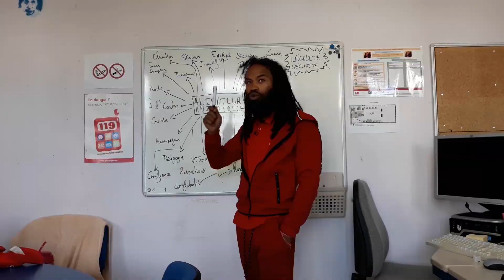Les Rôles et Fonctions du DACM en Application de A à Z - Partie 1 - Pédagogie Appliquée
Bienvenue sur Animare TV !

Obtenir la suite du Module de Formation sur les Rôles et Fonctions du DACM sur La Médiathèque Animare:
(Produit GRATUIT sans utiliser de Coupon pendant toute la Période de Confinement 2020)

N° SIRET: 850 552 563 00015

A propos de cette vidéo :

👇🏾 Qui suis-je?! 👇🏾
- Animateur ACM, Classes et Villages Vacances depuis 2006
- Directeur ACM depuis 2011
- Formateur BAFA depuis 2011
- Formateur BAFD depuis 2014

Alors tout cumulé, entre les ACM, les Classes de Découvertes, les Villages Vacances/Hôtels-Clubs et les Formations, FIN 2018 J'AVAIS LARGEMENT ENCADRE PLUS DE 150 SEJOURS, sur toutes les fonctions que l'on peut rencontrer dans une Equipe Pédagogique (sauf SB), ainsi qu’en formation d’Animateurs/trices et de Directeurs/trices.
Et donc fort de cette expérience et voulant aussi travailler à mon compte, j'ai décidé en 2019 de devenir Formateur Indépendant dans l'Animation d’ACM, et j’ai créé Animare.
Ce chiffre est en perpétuelle évolution, étant donné que je continue à faire des Séjours tout au long de l'année.
Et oui mon métier avant tout, c'est Animateur, les reste n'en est qu'une extension !
Cependant à présent, je vais réduire drastiquement la moyenne annuelle de Séjour que j’encadrais précédemment, pour pouvoir consacrer l’essentiel de mon temps au développement d’Animare.

• La Médiathèque Animare :
Mon expérience relativement conséquente m'a permis de tester (parfois d’élaborer) et appliquer des Méthodes et Ressources efficaces pour moi auprès des différents publics Jeunes ou Adultes que j'encadre tout au long de l'année.
Tu peux acquérir ces Méthodes et Ressources ainsi, que leurs analyses inédites, pour une SOMME MODIQUE sur La Médiathèque Animare. Si tu en manques, tu sais maintenant où en trouver !
Si tu en ressens aussi le besoin, tu peux réserver un Coup de Fil sur La Médiathèque Animare, pour obtenir en direct mes réponses sur tes interrogations à propos des sujets que j'aborde sur les Canaux d'Animare, sur tes difficultés sur le Terrain, ou encore sur des Réflexions Pédagogiques.
Les liens directs vers les Coups de Fil que tu peux me passer sont en-haut de la Description.

• Animare TV :
Alors je ne délivre ni Diplôme ni Brevet (pour le moment!), mais je partage GRATUITEMENT avec toi sur cette Chaîne les Ressources d'Animation communes à tous les Centres de Formation et Organisateurs de Séjours.
Animare TV te propose aussi d’autres Méthodes et Ressources Gratuites, ainsi que des Points de Vue et Réflexions Pédagogiques, des Analyses de Pratiques, des Interviews liées à l’Animation, et des Annonces concernant Animare.
Aussi je tiens juste à te préciser que mes propos n'engagent que moi, que je tais volontairement les Noms des Organismes et Centres de Formation avec lesquels j'ai travaillé et/ou je travaille encore aujourd'hui, afin d'avoir une réelle liberté de parole et ne pas devoir faire assumer mes propos à des entités qui ne l'auraient pas choisi.

• Animare FB :
Tu peux aussi aller faire un tour sur ma page Facebook qui s'appelle Animare FB, qui comporte plutôt des Contenus écrits, des Partage, et sur laquelle tu peux également me joindre en Message Privé!

Je te laisse ci-dessous les Contacts des Partenaires d’Animare au cas où tu en aurais besoin un jour :
Musiques / Soundtracks :
- Les Colporteurs de Rêves par MP sur leur Page Facebook

Logos :
- Co-Click-Co par mail

A bientôt !
Lex BDS